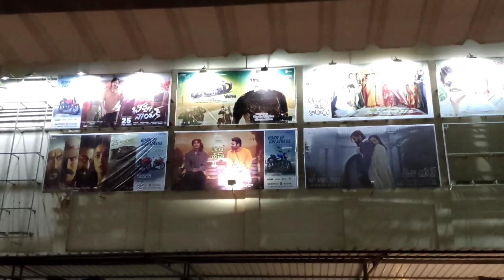BEAST🔥MOVIE VLOG 🎥 || FACE REVEAL ❤️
CHANNEL LINK
AJAY MAWA VLOGS :

freefire headshot
freefire headshot trick
onetap headshot trick
headshot trick freefire
fireeyes gaming
auto headshot freefire
career in freefire esport
freefire esport
one tap headshot m1887 freefire
free fire
free fire India
garena freefire
freefire pro tips
total gaming
munnabhai gaming
gyan gaming
m1887 headshot senstivity
one tap headshots
aut0o headshot free fire settinngs
op headshots in free fire

CONFIGURATION PERFECT PARA SAMSUNG A3,A5,A7,J2,J5,J7,S5,S7,S9,A10,A20,A30,A50,A70 // FREEFIRE

Rowdy Rohini

Vaas Vlogs

Sahaja Madhuri

Yem chepparu Syamala garu

Boppa’s Vlogs

Mee Naa

Suma

Sisters Vlogs by DY

USA RAJA Telugu vlogs

Ravi Telugu Travelle

mib army

sp big boss gaming

vsk telugu gaming